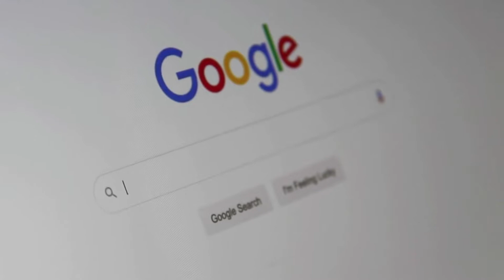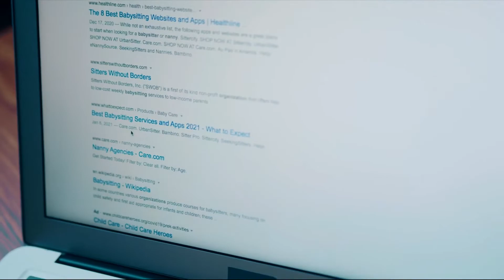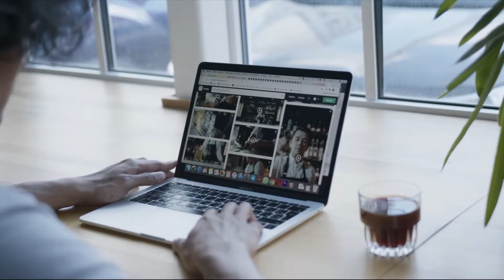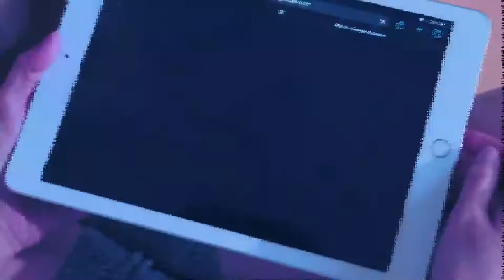241543903 नंबर क्या है। google viral number | Head in the freezer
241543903 नंबर क्या है। google viral number | Head in the freezer

Friends if you type "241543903" this number in google then google will show images of people putting their head inside freezer but why? friends this is a number invented by  David Horvitz and he is a american artist and was born on 1972 and in April 2009 he started a meme where people put their head in the freezer and then post their pics in google and after a time he told their fans to upload their pics with a meta tag "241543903" and after it this became very popular on Google and Orkut. And this was the reason behind it.

1-टाइम ट्रैवल की सच्ची घटना। Taured mystery in hindi | The man from taured | Taured country kaha hai

2-आखिर इतनी भयानक आवाज आई कहाॅ से? | The bloop original sound | The bloop sound | The bloop

3-अगर धरती पर पुरा पेट्रोल खत्म हो गया तो क्या होगा | Petrol kab khatam hoga | Petrol khatam hoga